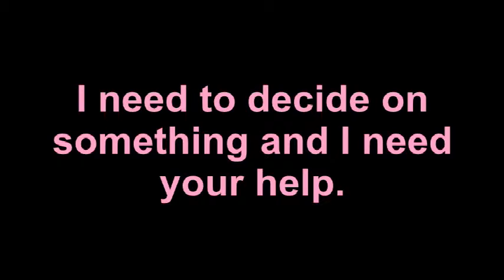Important Announcements!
Just some info about upcoming stuff. Sry about the audio I don't know what happened...